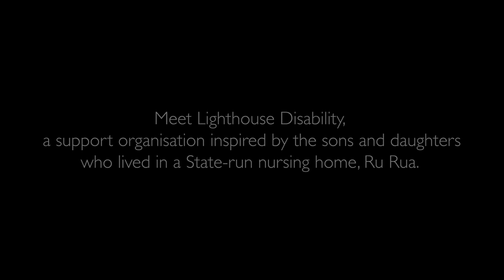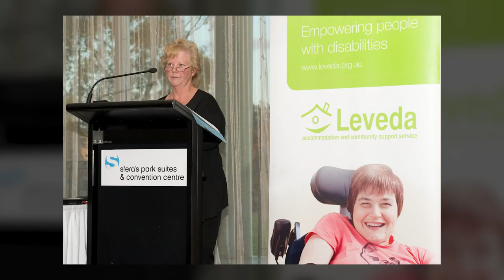The Lighthouse Disability Story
Lighthouse Disability is a not-for-profit organisation based in north and north-east of Adelaide.

The journey of Lighthouse Disability started over 30 years ago when a dedicated group of parents, familiar with the challenges and needs of their children with diverse and complex disabilities, joined forces to develop accommodation support for their loved ones.

Many of our founding clients and their families have remained part of our community throughout the years. Their continued presence speaks volumes about the quality of support and trust we have consistently provided.

While the composition of our board has transformed over time, transitioning from family members to skill-based business leaders, we remain deeply connected with our roots and value the ongoing involvement of our founding members.

Together with our dedicated staff, we continue to deliver a service that people can depend on.